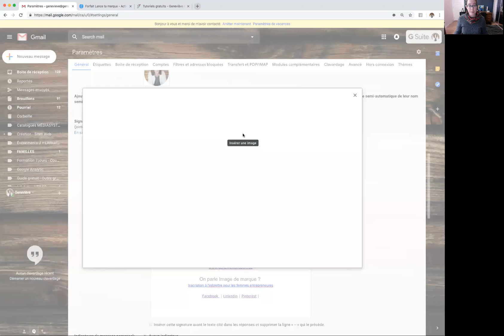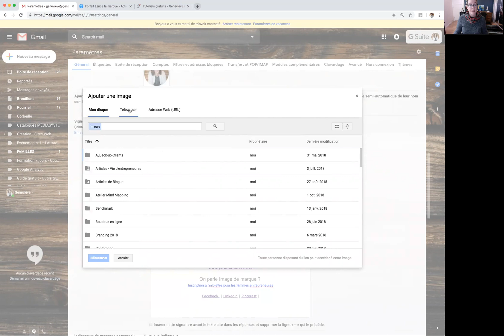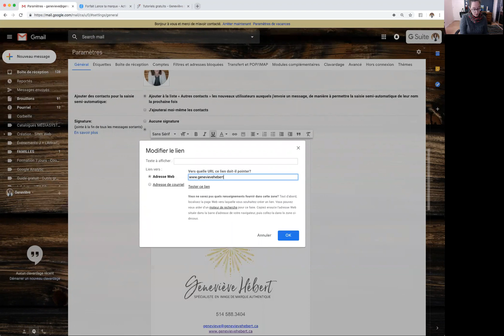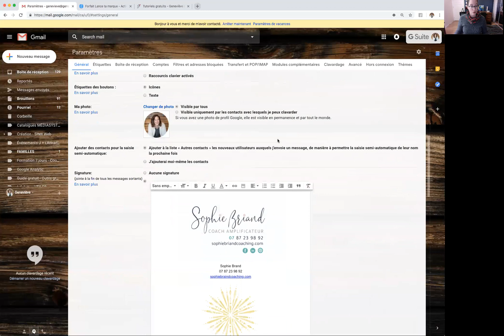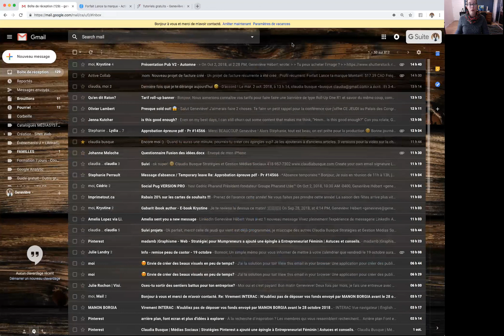Comment ajouter une signature ans gmail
Inclure une signature image et texte dans gmail et inclure des liens